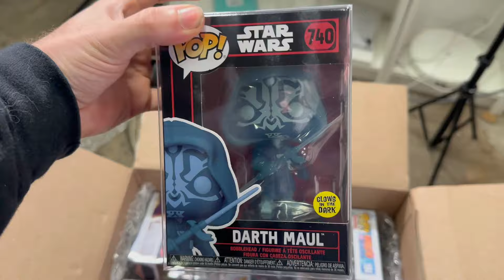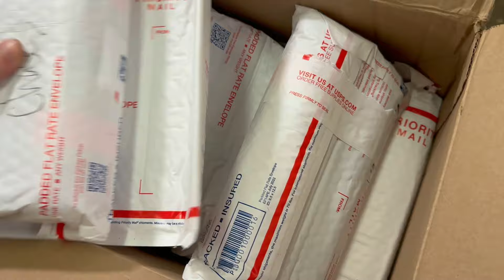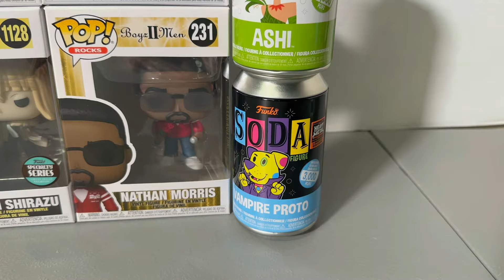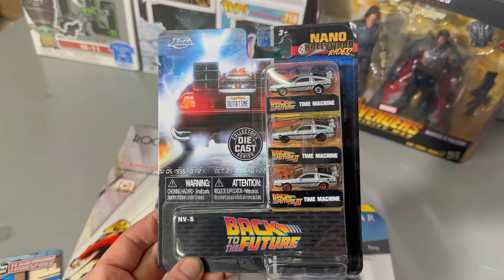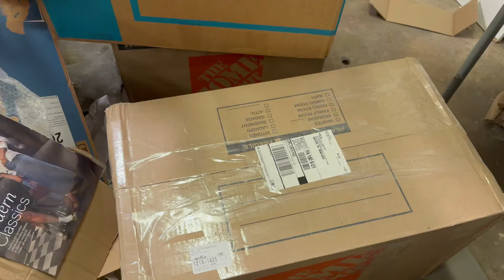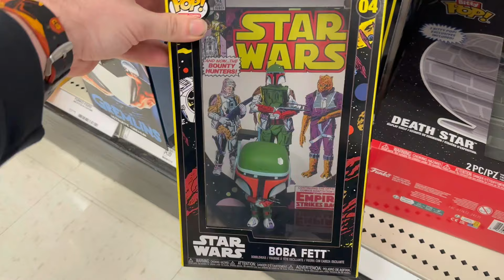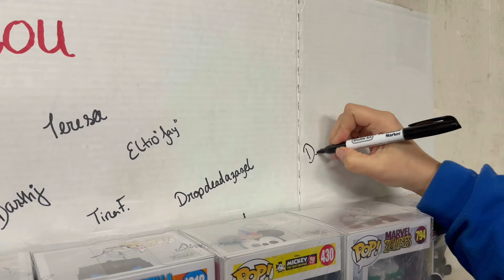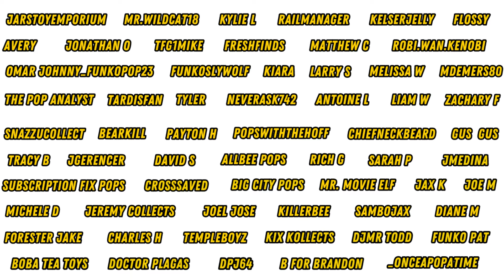This MEGA Funko Pop Unboxing was ROUGH! (Funko Vlog)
This MEGA Funko Pop Unboxing was ROUGH! See what we got in the mail in our latest Funko Vlog!

Want to Send us something for TOYS FOR TOTS? Here is our NEW ADDRESS:
Slapshotpops
3812 Easton Nazareth HWY B208
Easton, PA 18045